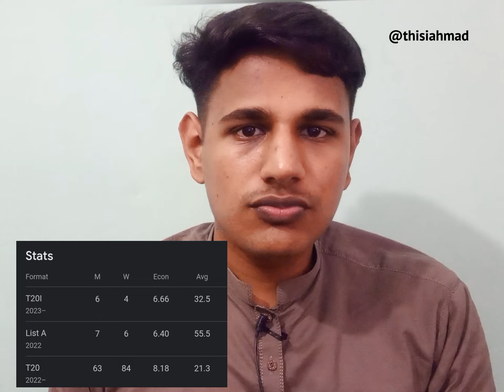Pakistan Squad Review | Cricket With Ahmad EP 1 | Aqib Javed Criticism | No Imad Wasim Again!!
I'm Ahmad Hassan A Cricket And Football Player And Analysit. If I haven't Played Something Then How Could I talk About It. In Cricket With Ahmad We Talk About Cricket Teams, Players And their Performance Around The World.